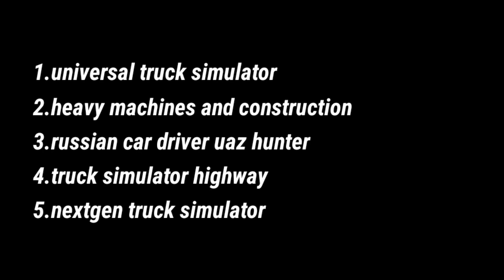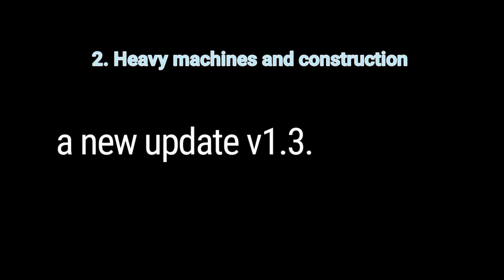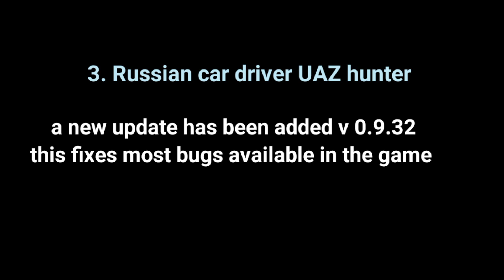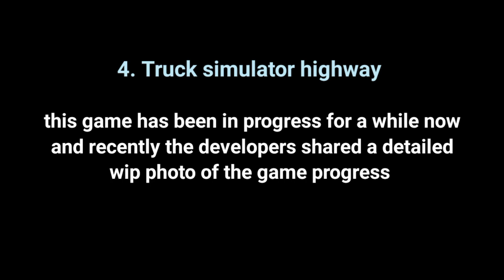Simulator games news || universal truck sim, heavy machines & construction, Russian car driver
Here are the game links(play store)

4.Truck simulator highway: coming soon

for all games including FPS, casino, etc you can join our alternative discord server (world of video games)